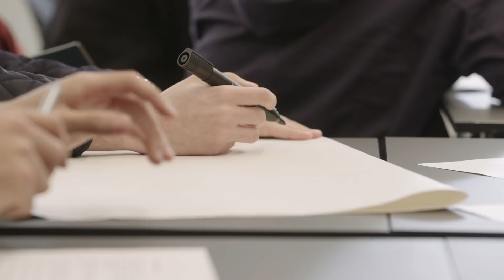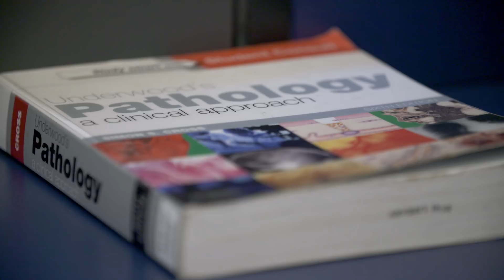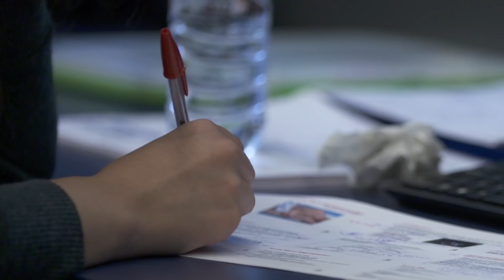Why study Graduate Entry Medicine at RCSI?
RCSI was the first medical school in the Republic of Ireland to introduce a Graduate Entry Medicine (GEM) programme in 2006, enabling students from a range of undergraduate backgrounds to study medicine.

Register for our GEM Open Day on Saturday, 6 April 2019